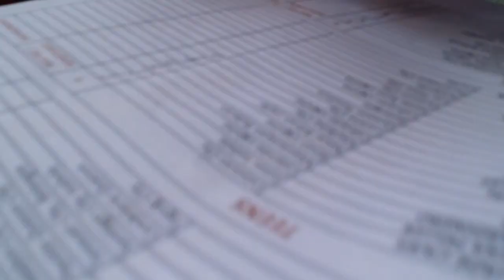Elleaine Cuadra - Rehearsal SGD Faces